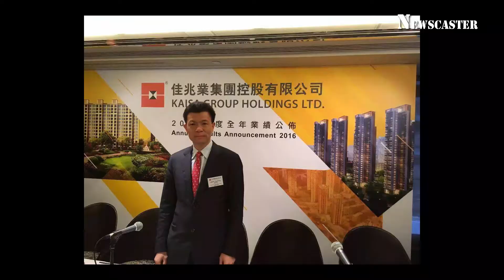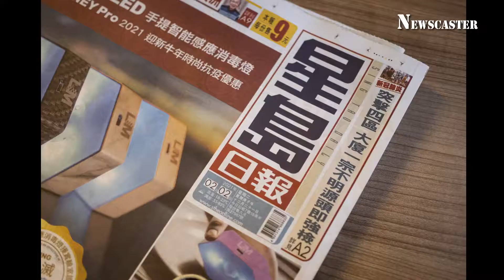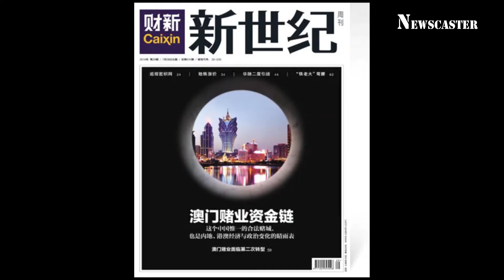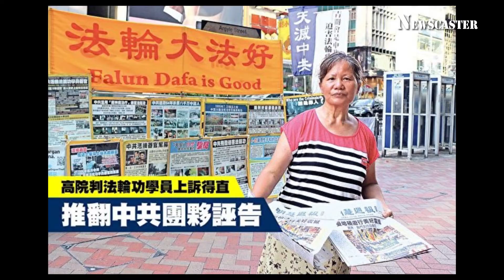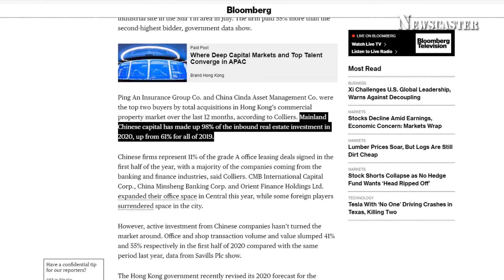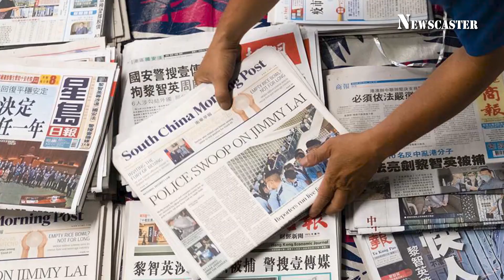Chinese capital inundates Hong Kong, accelerating its mainlandization. | Hong Kong real estate 2021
With the implementation of the Chinese Communist Party (CCP)'s Hong Kong National Security Law, Hong Kong, once a global financial center, is rapidly losing its free environment. The global banking industry is scaling back office space in the country’s expensive business district, causing concerns for capital flowing out of Hong Kong. Many residents are also considering emigrating elsewhere. Meanwhile, Chinese institutions are expanding substantially, and a massive amount of mainland capital is pouring into the Hong Kong real estate and financial markets. These moves show that the CCP is accelerating the mainlandization of Hong Kong in an attempt to take full control of the territory in the future. Among all the changes taking place in Hong Kong, a mainland real estate company with a deep Communist background, The Kaisa Group, has not only purchased land to expand its operations, but has also bought Hong Kong media coverage in order to attract public attention.